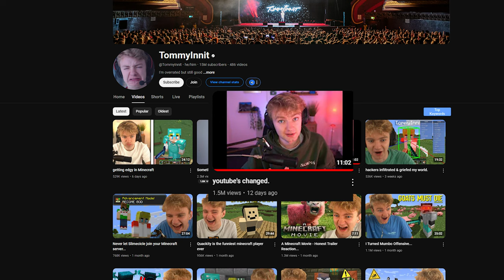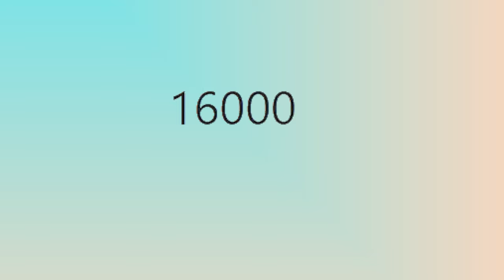Escaping The YouTube Shorts Trap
In this video, I dive deep into how my obsession with YouTube views affected my content creation process and ultimately led to a loss of focus on what truly matters. Join me as I share my journey, reflect on the changes in YouTube, and discuss the new direction I plan to take with my channel.